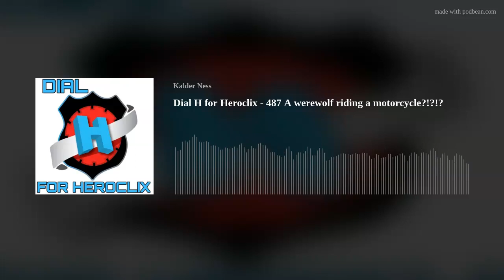Dial H for Heroclix - 487 a werewolf riding a motorcycle?!?!?!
With over 20 years worth of Heroclix experience hosts Kalder and Simeon truly blend the Casual and Competitive aspects of Heroclix into this all encompassing podcast!

Join Kalder, Simeon, this week as we:
1. Talk about Wheels of Vengeance Spoiler season
2. Answer some listener questions